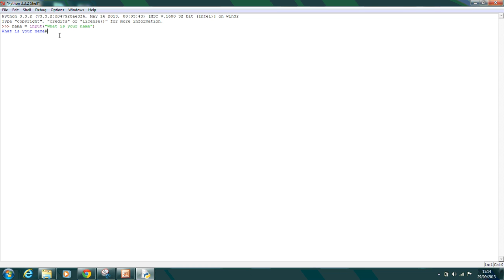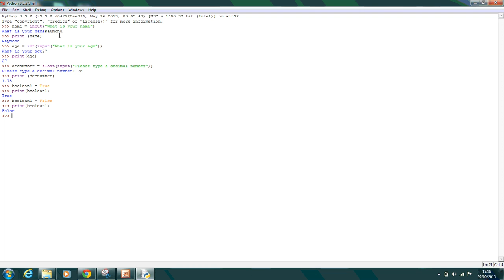Python 3.3 - Lesson 2 - Datatype - Using inputs and data types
This lesson shows you the basics of using inputs and how to use the correct data type when using input. This lesson works side by side with slides you will see the development of a Python Scheme of work for KeyStage 3 or 4.